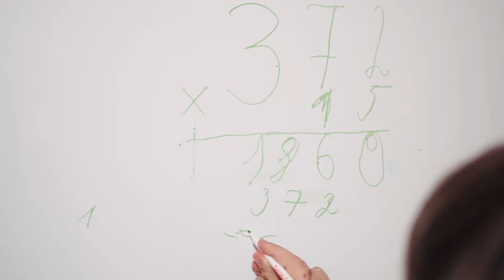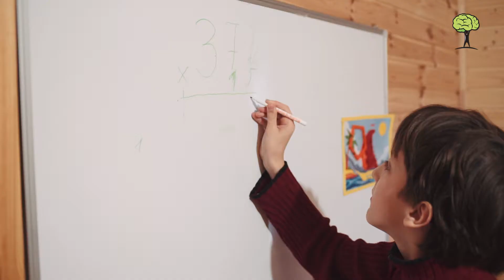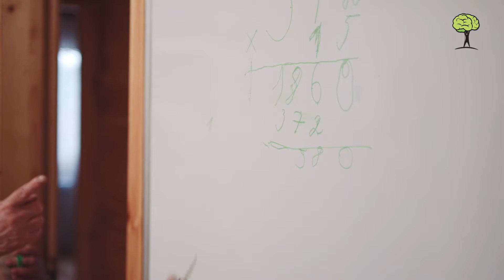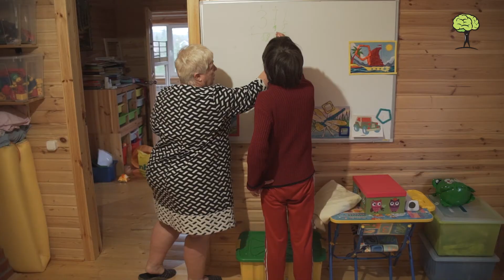Как бороться за ребенка